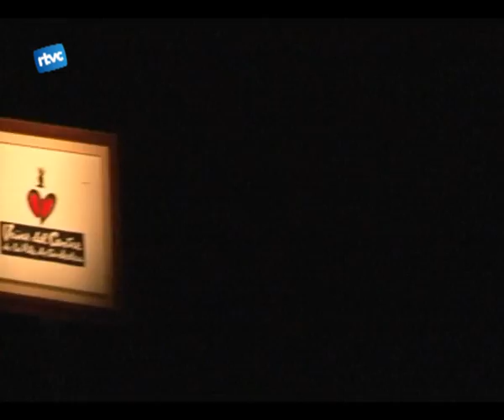Dances catalanes per l'aniversari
El primer acte que ens va proposar el centre cultural és una ballada de danses catalanes per celebrar els 15 anys de L'associació de veïns del centre de la vil·la. El centre cultural es va convertir en l'escenari de l'acte.